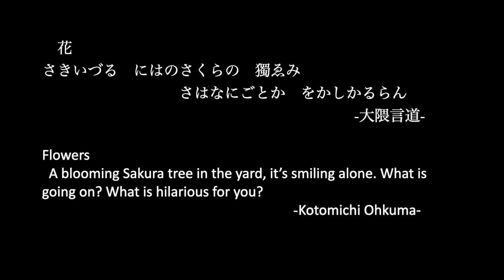[HD] Crystal Art Gem "花笑み ver.2/Sakura Smiling ver.2"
高画質版です。
An HD version of the video uploaded before.

花
さきいづる　にはのさくらの　獨ゑみ　さはなにごとか　をかしかるらん
大隈言道

Flowers
A blooming Sakura tree in the yard, it’s smiling alone. What is going on? What is hilarious for you?
Kotomichi Ohkuma